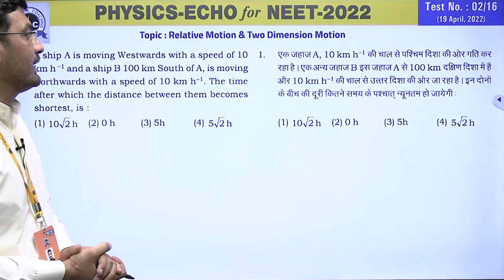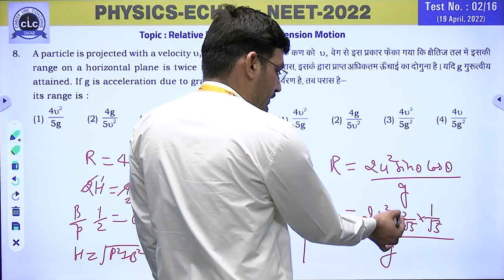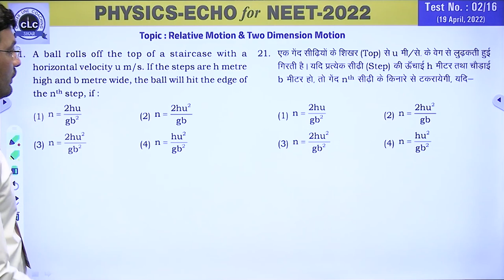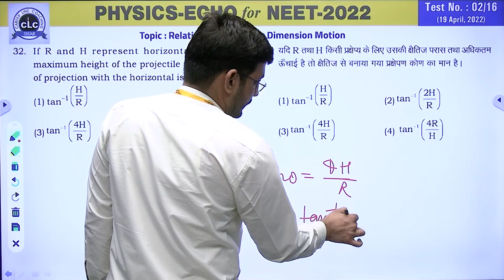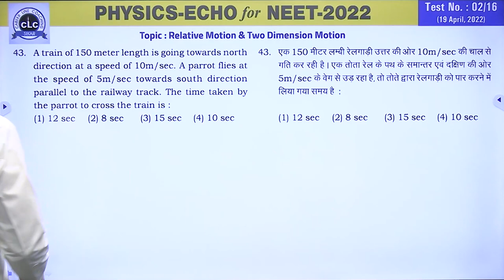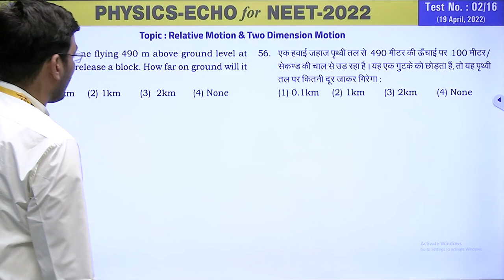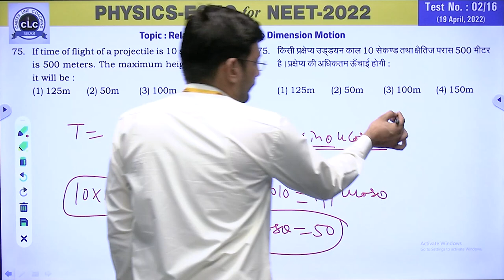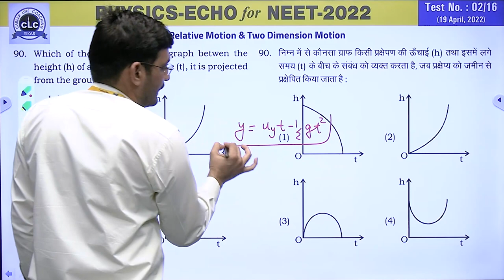NEET PHYSICS ECHO#02/16